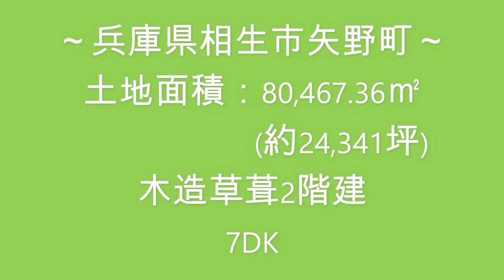【スローライフ売物件】兵庫県相生市矢野町の7DK古民家 1492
【物件概要】
■所在地：兵庫県相生市矢野町
■交通：JR山陽本線　相生駅　約10.9km、山陽自動車道　龍野西IC　約12.3km
■地積：80,467.36㎡（約24,341坪）　　■建物面積：111.39㎡（約33坪）
■築年数：不詳　　■間取り：7DK

兵庫県相生市は、南は瀬戸内海国立公園に面した風光明媚な海を擁し、北は県立自然公園を持つ緑豊かな山と歴史あふれるまちです。
今回ご紹介する物件は、相生市の北部エリアに建つ古民家物件です。

母屋の間取りは7DKです。
玄関を入り左手には5間の続き間があります。南側にはお庭に沿って縁側がついており客間におすすめです。北側は私室や居間に良さそうですよ。
玄関右手には小さな洋室5.5畳があります。北側の引き戸はDKへ続いています。

母屋の東側には物置と倉庫(蔵)があります。
物置にはシャッターもついていますので、大型の荷物も収納できます。また、母屋への出入り口も2か所ありますよ。

当物件には農地もついています。
田は2か所にあり合計約998坪、どちらもお家から200m圏内にあります。
畑は約71坪です。こちらはお家の南側に地続きでついていますよ♪

周辺は山あいの自然豊かでのどかな集落です。
相生市でのんびりと田舎暮らしを楽しみませんか♪